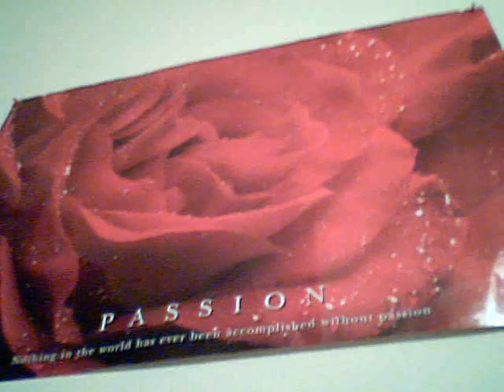Intellegence and Stupidity with Compassion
A video describing the aspects of seeing, knowing and understanding what being smart or stupid has to do with compassion.